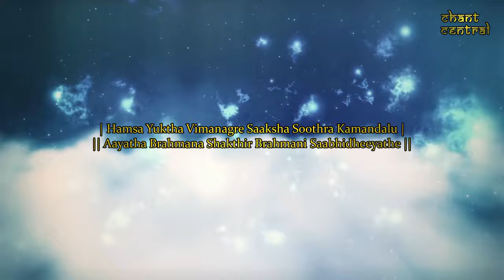Brahmani Jaap Mantra 108 Repetitions ( Ashta Matrika Series )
Goddess Brahmani

Hamsa Yuktha Vimanagre Saaksha Soothra Kamandalu
Aayatha Brahmana Shakthir Brahmani Saabhidheeyathe
Hamsa Yuktha Vimanasthe Brahmani Roopa Dharini
Kaushambha Ksharike Devi Narayani Namoshthuthe

Means, The shakthi from Brahma came on a plane with swans and was having the drinking vessel and the chain of beads and that goddess was known as Brahmani.Oh goddess who travels in the air plane with swans, who is having the form of Lord Brahma and who sprinkles water mixed with Dhurbha grass, Our salutations to you, Narayani

Brahmi or Brahmani the first Matrka is the shakthi of Brahma. She is depicted in bright golden complexion, having four faces and four hands. In her back- right hand, she carries a kamandalu and in the back- left hand an Akshamala. The front- right hand gestures Abhaya and the front- left hand bestows Varada. She is seated under a Palasha tree,   upon a red lotus. She is adorned in a mellow bright garment (Pitambara) and various ornaments; and, has on her head karanda-makuta. Her vahana and her emblem is the swan (Hamsa): (Amsumadbhedagama and Purva-karanagama).

She is the creative force of Lord Brahma (In Trinity Definition of Hindu System, Brahma is the Lord of Creation), with Shining golden body. She symbolizes creativeness in all forms of knowledge. She has four hands, holding Kundam, Akshaya Paathiram (Alms Vessel), Japa Maala (Rosary), and ladle (used for pouring oil into Yagna Gunda). Her vaahanaa (Vehicle) is Anna bird and Her flag carries that bird symbol. She displays Varadha and Abhaya Mudras.Shri Brahmi is Kaama Naashinya, meaning She is the destroyer of kaama or desires and She bestows Her worshippers with innate ability to transcend worldly desires.

Note - Compositing Animation and Music Composition has all done by me. Copyright rules apply.